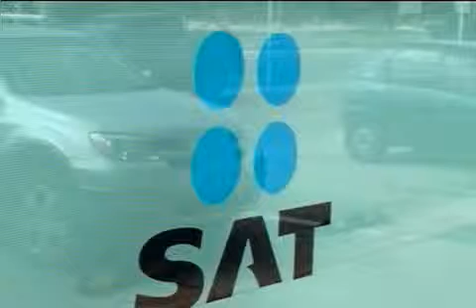Se dispara incumplimiento fiscal en zona norte; 12,000 no presentan declaración